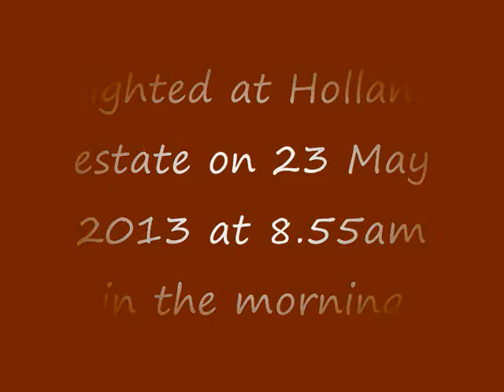Blue Eye Colourful Oriental Pied Hornbill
On the 23rd May 2013, at 8.55 am in the morning, It came to my window when I heard its call outside loudly and peek through my window with its curved peak appearing in front of me while I was reading a magazine. It knew my presence and it flew to the tree branches and stay for a while. I quickly took my camera-video and shot a video as well as photos and its behaviour. I knew that it spotted me from the window for capturing and its head turns slowly observing me and the environment surroundings before it flew to the other tree nearby...Recently I saw two parrots perched on the tree from my window. Worth bird-watching in my estate especially the window where I mostly see different birds..